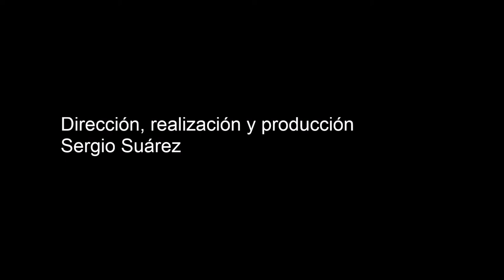Comentario post partido de José Ramón Armas 10 4 2015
Comentario post partido de José Ramón Armas, entrenador del Teror Balompié UD. Partido UD Los Vélez-Teror Balompié UD. Categoría Regional Preferente Las Palmas. Temporada 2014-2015. Jornada 28. 10/04/2015. Campo de fútbol de Montaña de Los Vélez. Agüimes. Resultado final: 0-2.